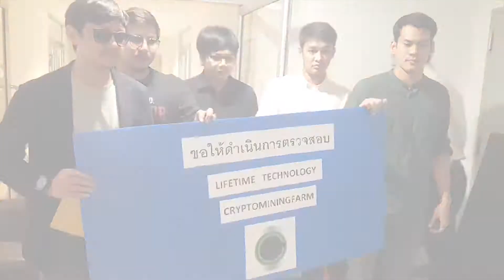เกาะสถานการณ์ 16.30 น.(15-02-62)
15.12 น. ทำเนียบขอความร่วมมือลด-คัดแยกขยะ แคมเปญ"ทำความดีด้วยหัวใจ ลดภัยสิ่งแวดล้อม" ณรงค์ให้งดใช้ถุงผลิตภัณฑ์ที่ทำจากพลาสติก

15.28 น. "พล.ต.ท.สุรเชษฐ์" ปัดคุมตัวมือปล่อยราชกิจจาปลอม เด้ง ผบ.เหล่าทัพ ยันคนทำอยู่ ยุโรป เร่งประสานคาด2-3วันมีข่าวดี

15.34 น. ผู้เสียหายร้อง ปอท.ถูกตุ๋นลงทุนบิทคอยน์สูญกว่า 500 ล้านบาท

15.46 น. รัฐมนตรีว่าการกระทรวงท่องเที่ยวฯ ถกหน่วยงานรับมือขยายมาตรการ VOA ถึง 30 เม.ย.นี้ ชี้ต่างชาติเข้าไทยแบบเช่าเหมาลำมากขึ้น

15.58 น. สถานการณ์ค่าฝุ่นละอองลำปางลดลงอยู่ในระดับสีส้ม ด้านไฟป่ายังคงน่าเป็นห่วง เพราะยังดับไม่หมด